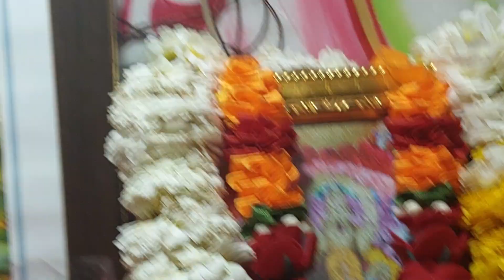माता रानी का उपहार मिला 8 व नवरतारा